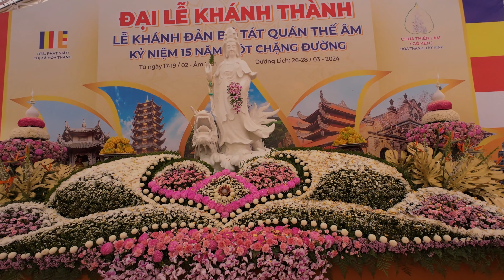VÍA MẸ QUAN THẾ ÂM BỒ TÁT - 19/2 ÂM LỊCH - P2